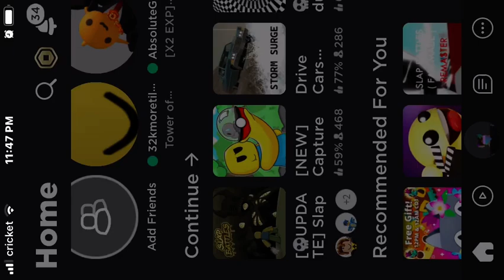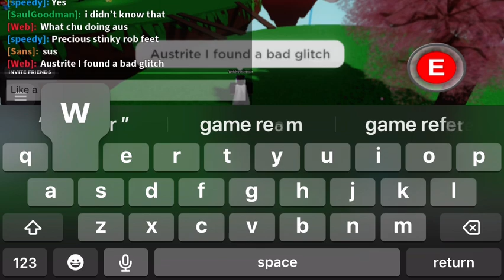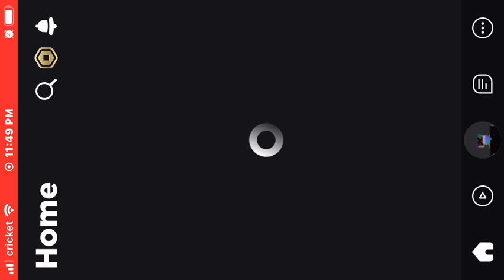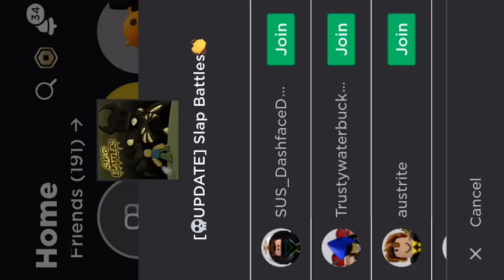The art of flinging rattlebones.